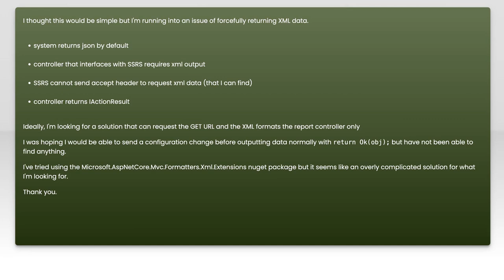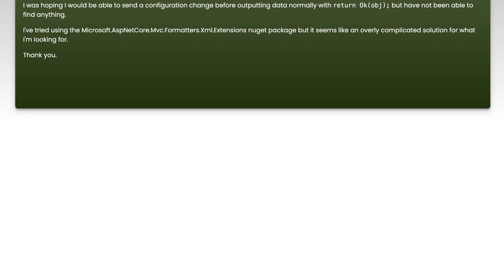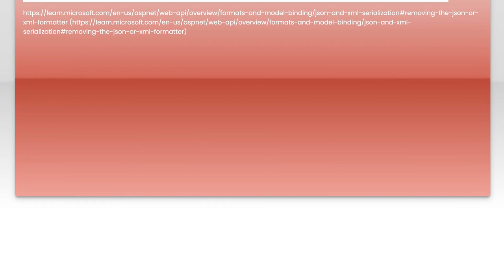How to Force Return XML Data in .NET Core Web API: A Step-by-Step Guide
In this video, we’ll explore the process of forcing your .NET Core Web API to return XML data instead of the default JSON format. Whether you're working on a legacy system that requires XML or simply prefer its structure for certain applications, this step-by-step guide will walk you through the necessary configurations and code adjustments. Join us as we demystify the process and empower you to enhance your API's versatility!

Today's Topic: How to Force Return XML Data in .NET Core Web API: A Step-by-Step Guide

Related to: howtoforcereturnxmldata, #.netcore, webapi, xmldata, step-by-stepguide, #.netcorewebapi, forcexmlresponse, apidevelopment, xmlserialization, webapitutorial, #.netcoretutorial,